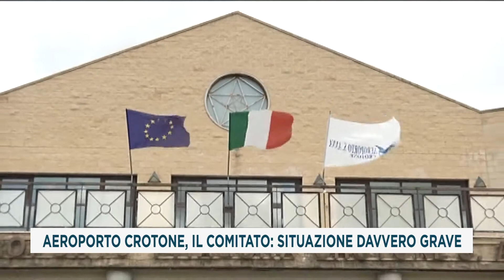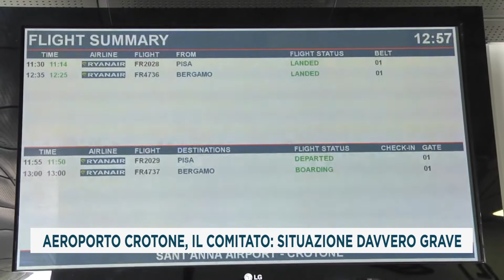AEROPORTO CROTONE, IL COMITATO: SITUAZIONE DAVVERO GRAVE